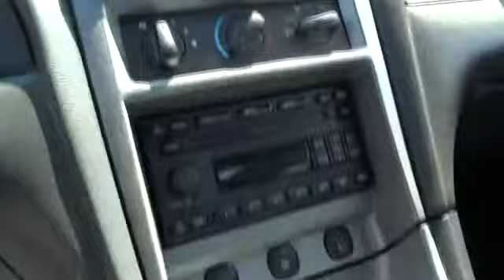2004 Ford Mustang San Francisco, Napa, Santa Rosa, Vallejo, Oakland, CA 7127A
2004 Ford Mustang GT CONVERTIBLE - Stock#: 7127A - VIN#: 1FAFP45X74F183635

4.6L V8 SOHC 18V, **CARFAX CLEAN**, **LOCAL TRADE**, 40TH ANNIVERSARY, and Convertible Top Soft Boot. What a fantastic deal! Detroit Muscle! Don't pay too much for the good-looking convertible you want...Come on down and take a look at this charming 2004 Ford Mustang. New Car Test Drive said it ...remains a great performance value...offers strong performance and sounds great, whether cruising or at full throttle... All work and no play makes Jack a dull boy. Well Jack was never accused of being dull in it. As a matter of fact, Jack has a little bad streak. And speaking of streaks, looks like he just left a couple more leaving the last stoplight.